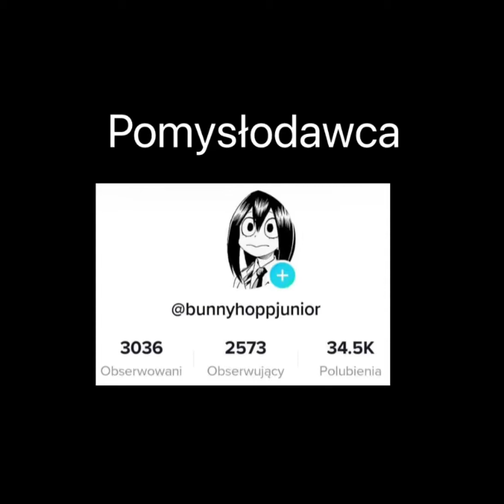Poznajcie moich przyjaciół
To oc moich przyjaciół
Wiem nie mam ich dużo (;´༎ຶٹ༎ຶ`)